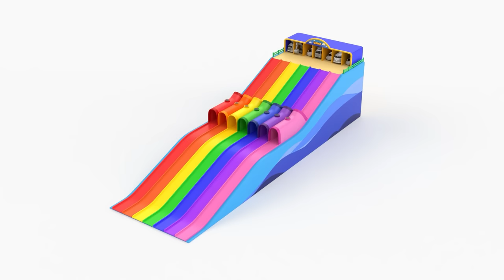Como | Colors with Vehicles + More Episodes 20min | Learn colors and words | Como Kids TV